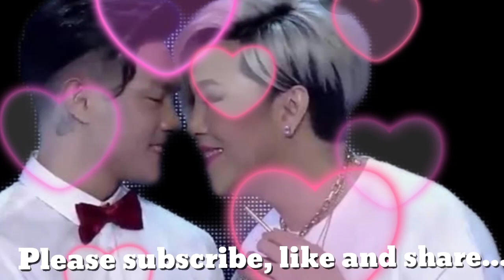Nagpakilig nanaman sin Vice Ganda at Ion Perez|Vice and Ion love team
Nabulgar na ang tawagan nina Vice Ganda at Ion Perez ng may isang netizens ang nag upload ng video . Tinawag ni Ion si Vice na babe ang mga kasamahan nila sa showtime at tinukso ang dalawa. Sana all raw ay may Babe.
Panoorin niyo ang video na to para malaman niyo...

Vice Ganda update June 2020